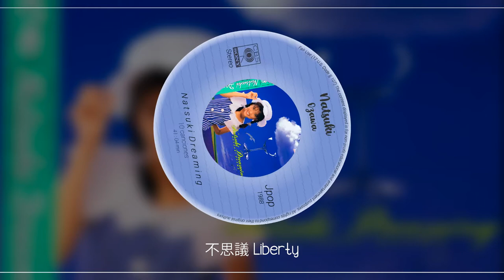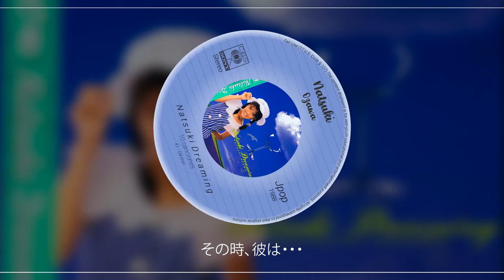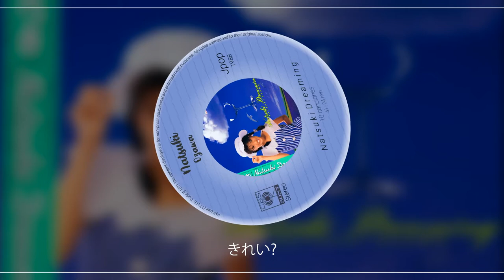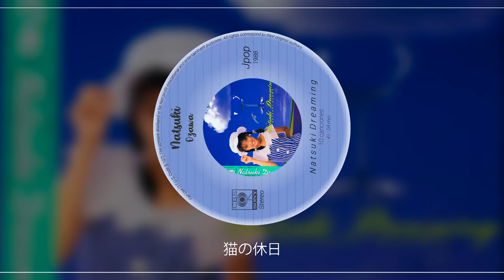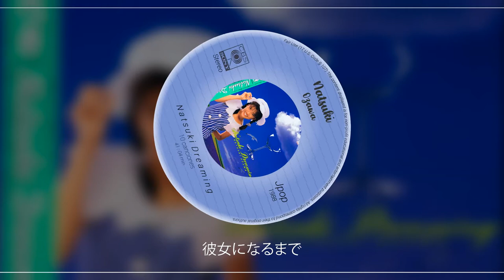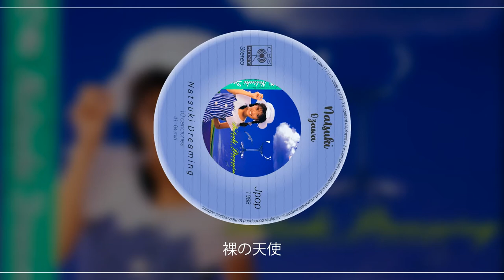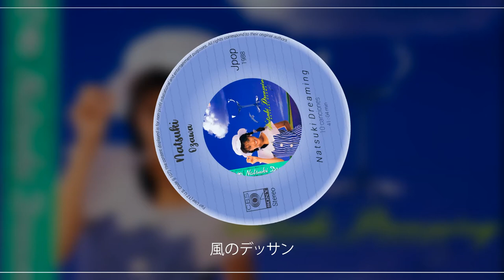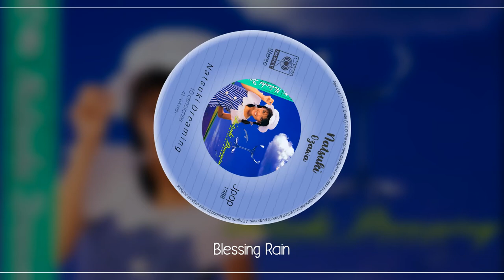Natsuki Ozawa (小沢なつき) - Natsuki Dreaming (1988)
0:00  不思議 Liberty
3:37  その時、彼は・・・
7:40  きれい?
11:52  Herself
15:51  猫の休日
20:20  彼女になるまで
24:34  卒業
28:11  裸の天使
32:05  風のデッサン
37:04  Blessing Rain

The content displayed is for educational and entertainment purposes. All rights correspond to their original authors.